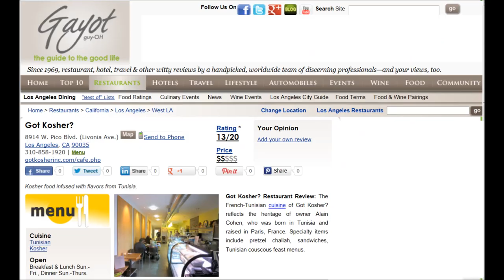Got Kosher? restaurant, owner Alain Cohen - Sophie Gayot of GAYOT.com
Owner Alain Cohen of restaurant Got Kosher? in Los Angeles discussing with Sophie Gayot of GAYOT.com

To read the review of Got Kosher? restaurant in Los Angeles, go